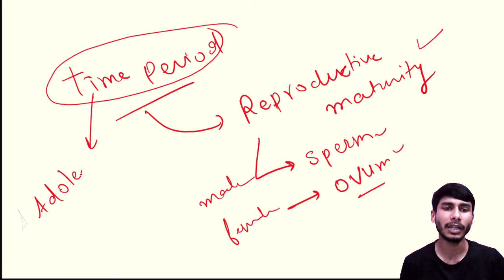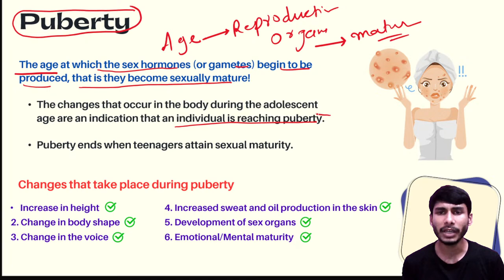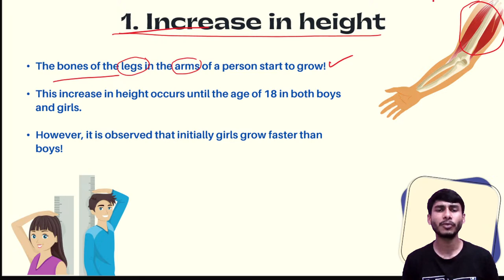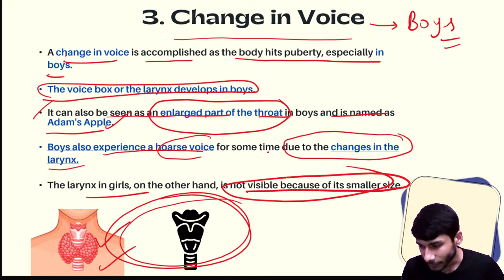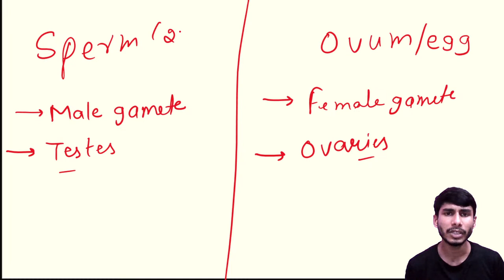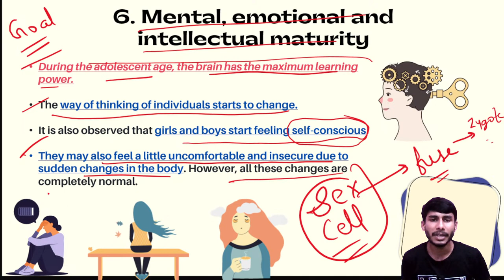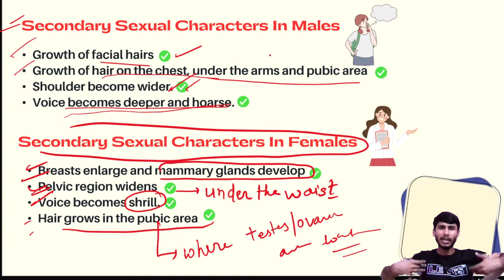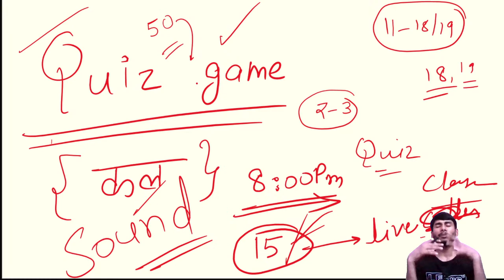LIVE CLASS - Reaching The Age Of Adolescence - Class 8 Science by Armaan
Download Notes of Reaching The Age Of Adolescence 👇🏻

Hello everyone, Myself Armaan! I'm giving you a live lecture on Reaching The Age Of Adolescence. Make your notes with me!
"Reaching the Age of Adolescence" is a chapter from the Class 8 Science curriculum that delves into the physiological and psychological changes that occur during the adolescent phase of human development. This critical period, commonly known as puberty, is marked by various transformations that shape an individual's physical appearance, reproductive system, and emotional well-being.